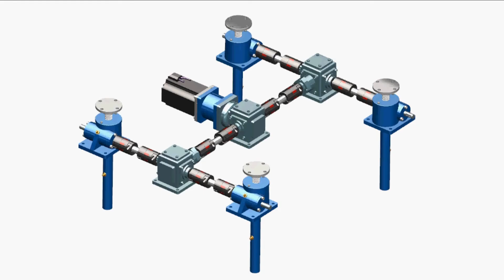4 screw jacks arrangement H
It is suitable for industrial applications in a variety of industries, with a variety of combinations and flexible operation.
You can log on to this website to watch our company’s VR ： Give you a more comprehensive experience of our company's strength and professional customized services